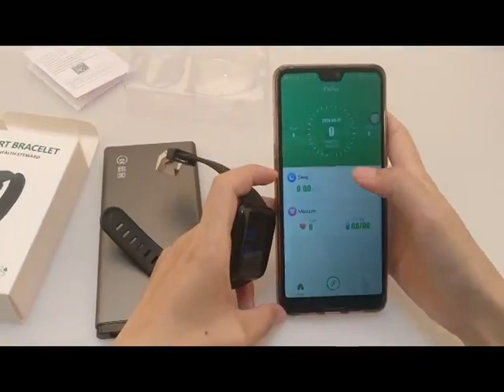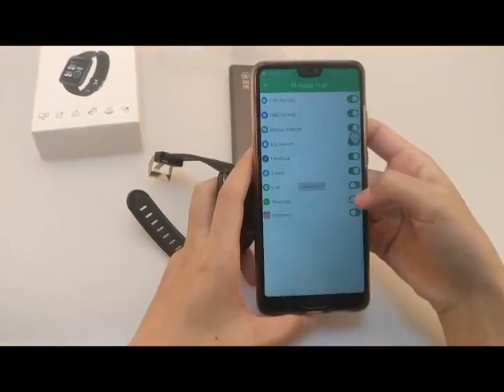D13 Smart Bracelet Fitness Tracker Smart Band, Smartwatch!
D13 Smart Bracelet Fitness Tracker Smart Band, Smartwatch worth Rs 1350/-

Specification:
Battery Capacity: 120-180mAh
Network Mode: None
GPS: Yes
Multiple Dials: No
Mechanism: No
SIM Card Available: No
Waterproof Grade: Life Waterproof